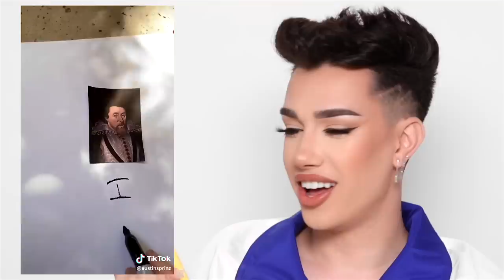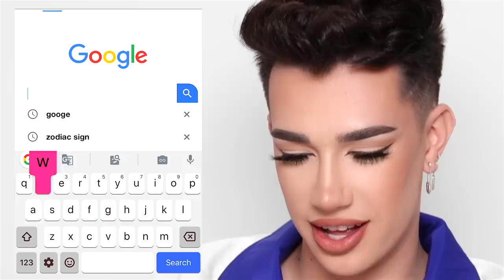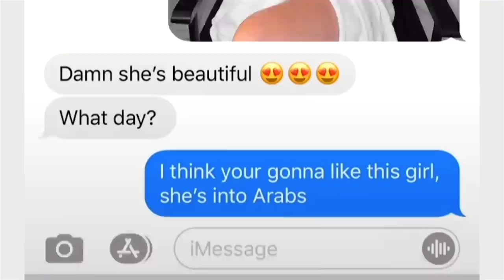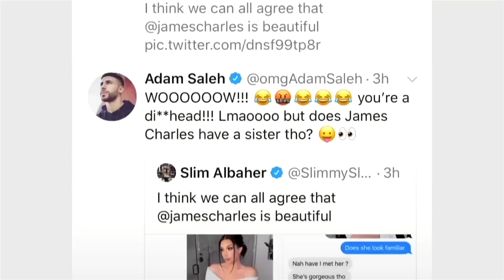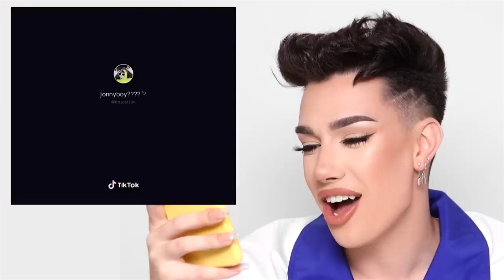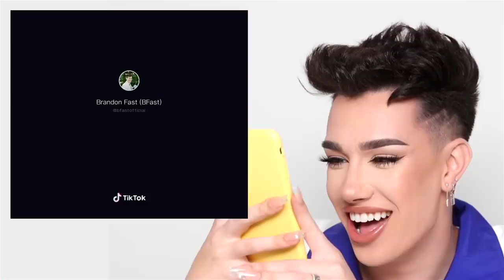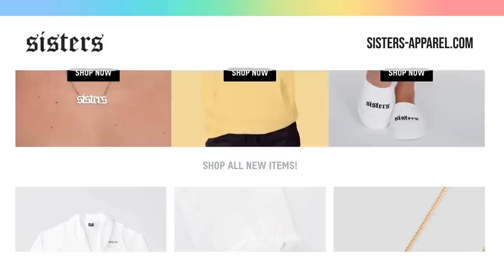Reacting To Tik Toks About Me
HI SISTERS! Ever since I joined Tik Tok, there have been quite a few posts made about me. In today's video, I wanted to watch and react to some of the craziest James Charles Tik Toks.

SNAPCHAT » jamescharless
TIKTOK » jamescharles
SISTERS APPAREL INSTAGRAM » @sistersapparel